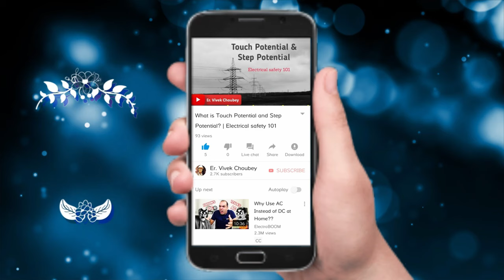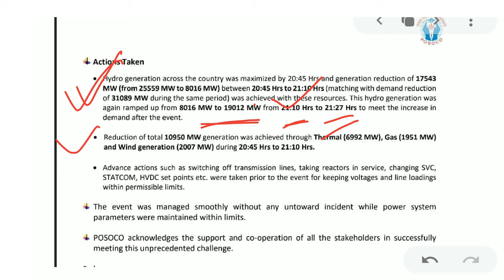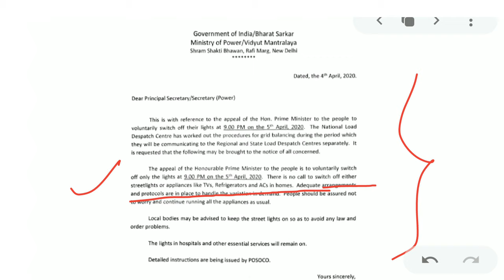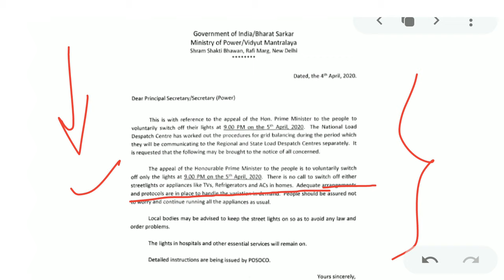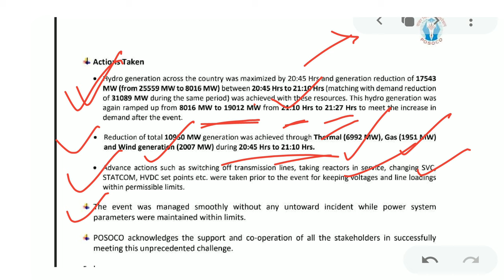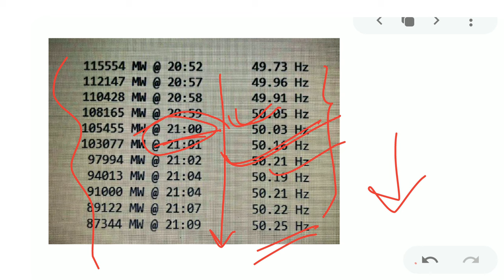Switching off lights for 9 mins | Grid Failure? Why & how was it managed then? Simplified Analysis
On 5th April 2020, our Hon'ble PM requested us all to voluntarily switch off our lights for a duration of 9 minutes from 9PM. This invited a concern by various power system operators saying that this might result in grid failure as well as a blackout. Eventually, nothing happened as they managed everything before and after the event. This video explains simply yet in detail about the concerns and how they managed everything to avoid a blackout. Let me know any query/suggestion if you have in the comments.

Consequences of sudden unloading on Power Plants - 0:00
Subscribe to our channel & press the bell icon - 0:53
Power generation scenario in India - 1:02
Effect on Coal Based Thermal Power Plant - 2:19
The exact problem and Lenz's Law - 3:46
The rise in frequency - another problem - 11:42
How the event was managed? - 16:23
Smooth control of the frequency - 23:27
Ending Note - 24:13